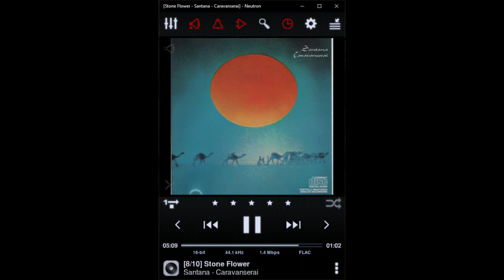Santana Stone Flower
Santana - Stone Flower: This title is from the best Santana album of all time, Caravanserai. The music player is Neutron. The video was created using Radeon ReLive on a AMD APU A8-7600 Kaveri Quad-Core 3.1 processor. The APU has a built in Radeon R7 graphics processor.